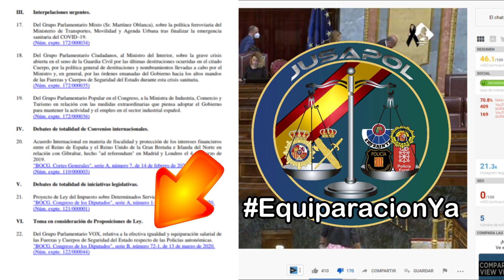¡A la espera, pringaos! Para el Gobierno las FFCCSE son superfluas EquiparacionYa Jusapol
A la espera, las FFCCSE son superfluas.

Ayudanos a mantener activo este canal y a cambio te ofreceremos unas ventajas más que interesantes
Igualmente os ofrecemos las mismas ventajas si quieres hacerte miembro del canal. Únete a nuestro Canal de Youtube

Este canal colabora sin ánimo de lucro, no ganamos absolutamente nada, con UMC (Unión de Mossos por la Constitución), pero hemos conseguido que nos hagan un 10% de descuento con el código (JANDROLION10) a los suscriptores y seguidores que vengan desde el canal:

SI QUERÉIS UN CUADRO COMO EL QUE MOSTRAMOS EN EL FONDO, PINTADO POR IDOIA, UNA GRAN AMIGA DEL CANAL, PARA REGALAR, PARA VUESTRO FONDO O PARA LO QUE QUERÁIS... OS DEJO SU CORREO ELECTRÓNICO:

JANDRO LION
Apartado de correos 30013
CP:28935 Móstoles
-Madrid- (España)

NUEVA ASOCIACIÓN CON TUNIGCAMISETAS.COM:
Adquiere nuestra camiseta de Friki-Retrogamer pinchando aquí y elige tu color:

-Conector para usar la cámara Sony A6300 en directos del canal, ElGato

-- Jandro Lion --